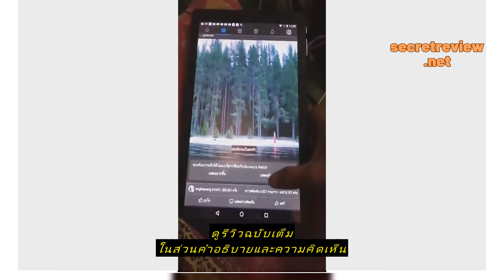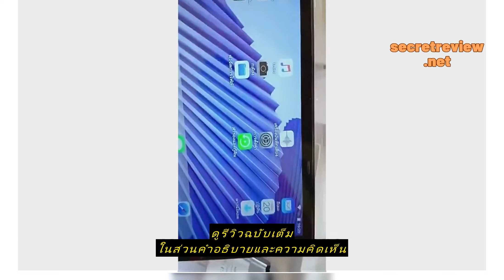Review 2022 แท็บเล็ตใหม่เอี่ยม SUMSUNG Tablet 9.1นิ้ว หน้าจอขนาดใหญ่ความละเอียดสูงแท็บเล็ตราคาถูกแท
ซื้อราคาที่ถูกที่สุดบน Shopee ที่นี่

2022 แท็บเล็ตใหม่เอี่ยม SUMSUNG Tablet 9.1นิ้ว หน้าจอขนาดใหญ่ความละเอียดสูงแท็บเล็ตราคาถูกแท็บเล็ต wifi แท็บเล็ตเดิม COD